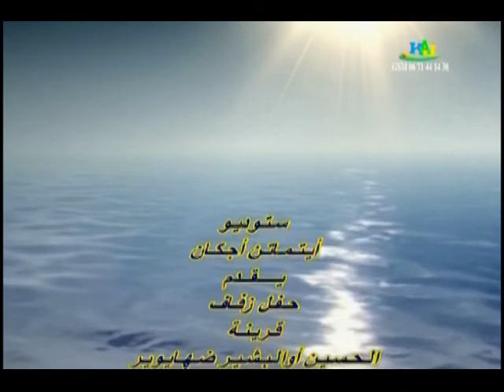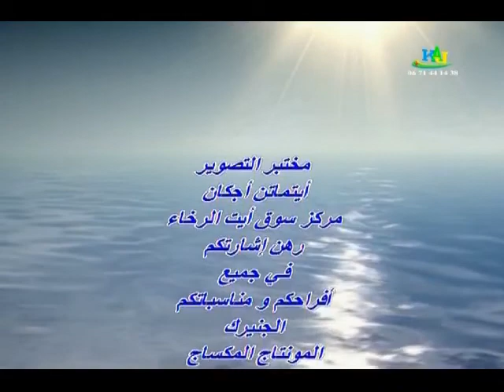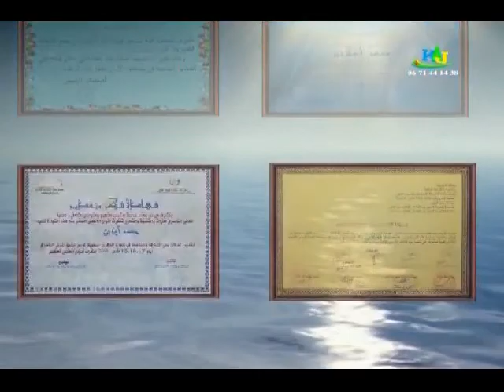فرقة أحواش إمدوكال أيت الرخاء 2019 ( vol 1 )